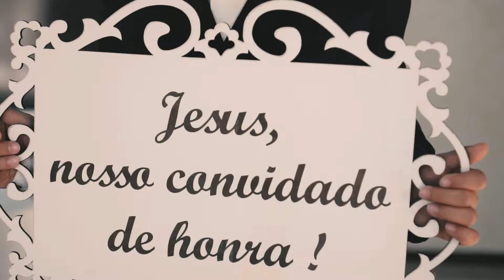Nara + Rafael // Wedding Trailer